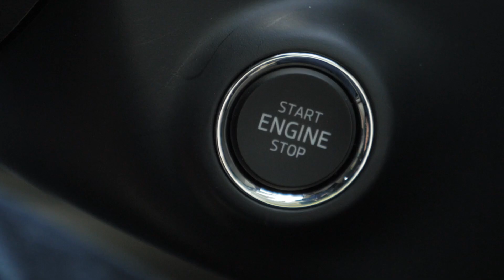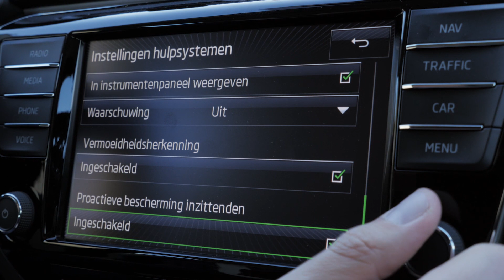Skoda Superb 2015 autotest - ANWB Auto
De derde generatie van de Skoda Superb is zo'n indrukwekkende auto geworden, dat er maar weinig redenen te verzinnen vallen om nog voor een duurdere middenklasser te kiezen. Lees het volledige testverslag
Ga naar voor autonieuws, onderhoudstips en adviezen. + vind hieronder meer tips en services van ANWB Auto